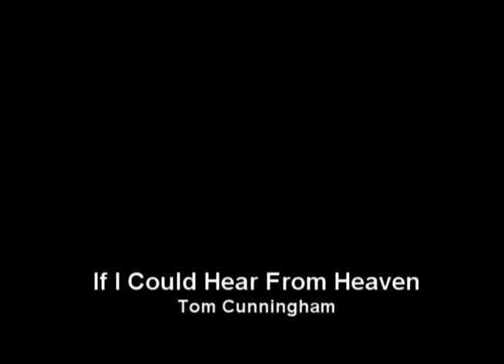If I Could Hear From Heaven - Tom Cunningham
An original Bluegrass Gospel song inspired by a dream about heaven.

Lyrics:

IF I COULD HEAR FROM HEAVEN
Words and music by Tom Cunningham BMI

IF I COULD HEAR FROM HEAVEN, WHAT WOULD MY DEAR MOTHER SAY?

ARE YOU WALKING WITH JESUS? ARE YOU PRAYING EACH DAY?

ARE YOU STANDING ON FAITH? ARE YOU SEEKING THE LIGHT?

AND ARE YOU TALKIN WITH OUR GOD AND SAVIOR

WHEN YOU LAY DOWN EACH NIGHT

CHORUS:

WILL THERE COME A DAY, WHEN I'LL SEE YOU IN HEAVEN?

ARE YOU LIVING A LIFE THAT WILL SANCTIFY YOU?

ARE YOU WEARING THE ARMOR? ARE YOU READING THE WORD?

ARE YOU SERVING THE MASTER FROM HERE EVER AFTER

ARE YOU NOT OF THIS WORLD?

Verse II

WHAT WOULD MY DADDY THINK OF ME AS I WALK THROUGH EACH DAY?

WOULD HE COUNSEL AND GUIDE ME AND HELP ME ON MY WAY?

WOULD HE TELL ME A STORY ABOUT A MAN AND HIS LIFE?

AND THE GOOD NEWS THAT SAVES US,

THE GRACE THAT HE GAVE US AND ETERNAL LIFE

 Verse III

I HAD A DREAM ABOUT HEAVEN, SAW MY MOMMA LAST NIGHT

SHE WAS READING HER BIBLE 'NEATH A SOFT GLOWING LIGHT

AND SHE SMILED SO SWEETLY, OH THE LOVE IN HER EYES

AND SHE SPOKE WITH THE VOICE OF AN ANGEL, "ALL IS WELL IN HIS SIGHT"